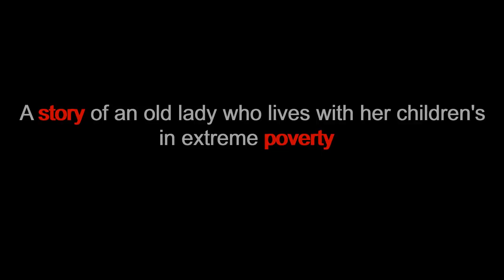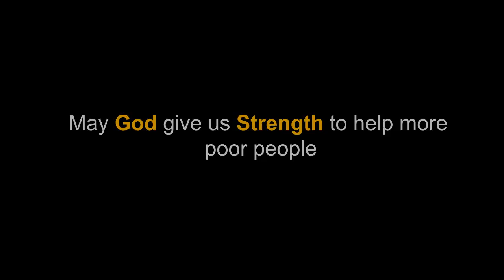How an old mother lives her life in poverty |--Do something for poor-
As a human being, We all have some responsibilities. Help someone who really deserve it. Giving happiness to someone is the biggest job in the world. Let's bring happiness, love and peace in our world.

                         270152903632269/